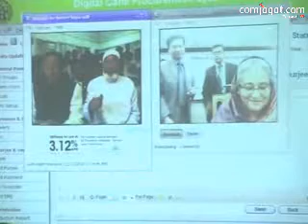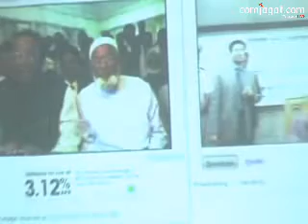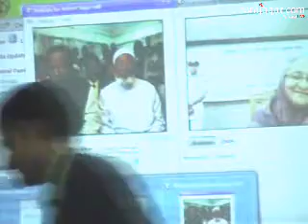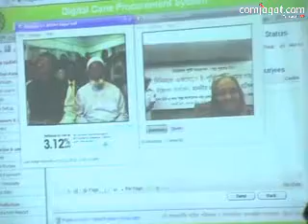Inauguration Ceremony of E-purjee activities 7